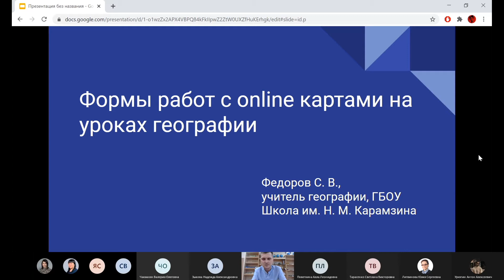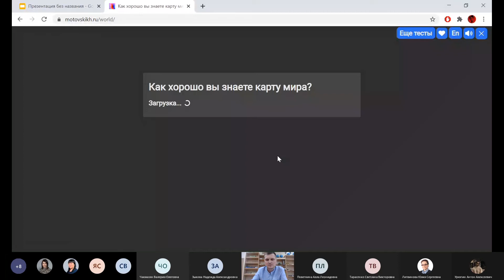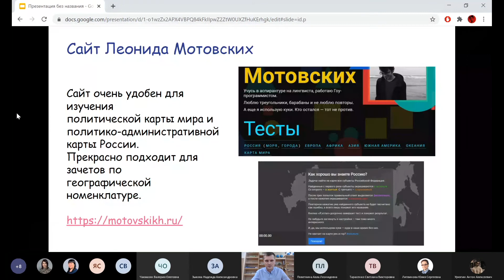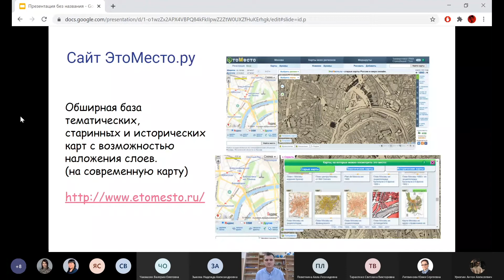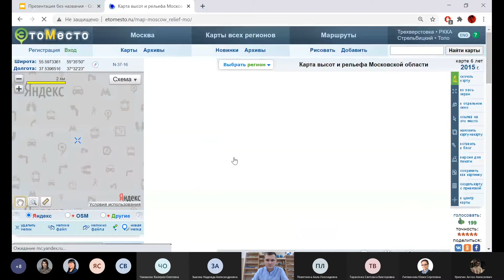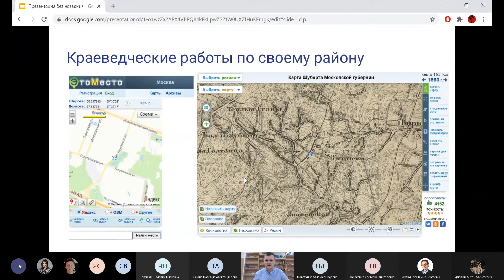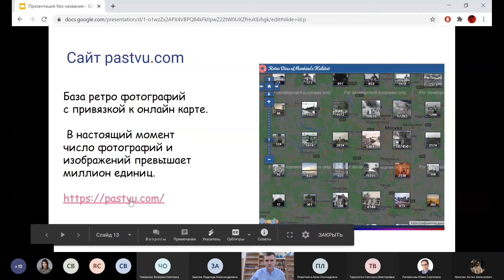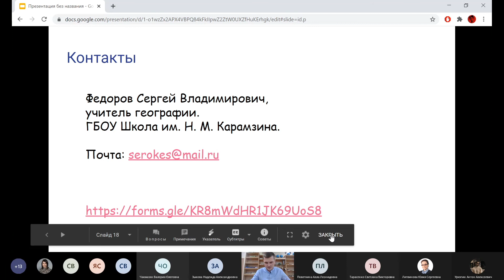Авторские мастерские "Секретов больше нет!" Второй сезон. Серия 4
Ведущий мастерской:
Сергей Владимирович Федоров, ГБОУ Школа им. Н.М. Карамзина
Тема: "Формы работ с онлайн-картами на уроках географии"